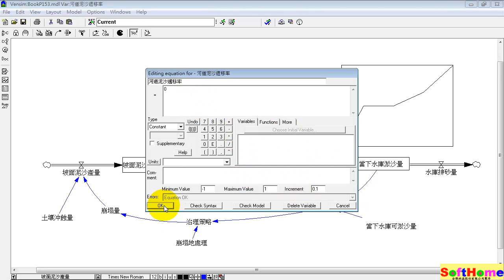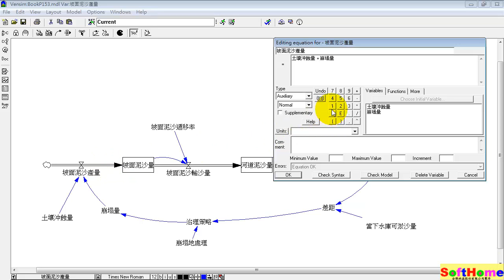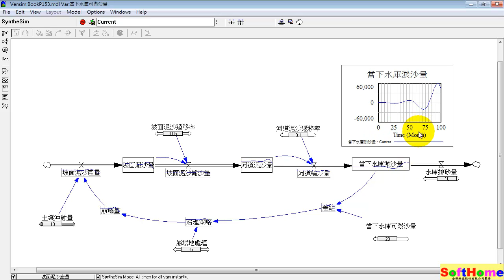BookP153 ; The Reservoir Control Example ; 水庫淤沙量控制範例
Tutorial for VENSIM  V.6
Vensim Books Example
系統動力學 圖書範例
BookP153.MDL
The Reservoir Control Example
水庫淤沙量控制範例
系統模擬軟體教學範例
Simulation software for improving the performance of real systems

Ventana Systems, Inc.

13F, NO. 55, SEC.1, CHIEN KUO N-ROAD, TAIPEI, 10491,TAIWAN ROC
All Software :
Vensim Redistribution licence
Vensim multicontext DLL

本公司為  原廠之授權經銷商
1.教育訓練  2.技術服務  3.教學範例  4.動畫影片
您可以本公司到網站下載範例檔 (限本公司客戶)

您可以連結以下網址,來預覽所有的影片